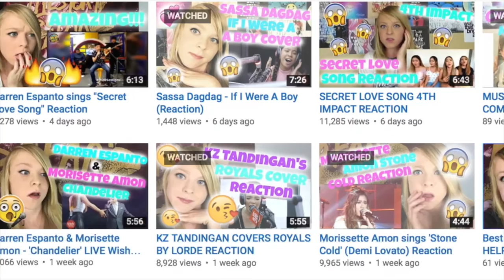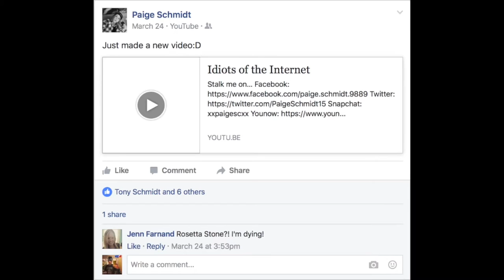THE PAIGE SCHMITD RANT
for the recored i has nothing against paige since making this video she has changed her style of content